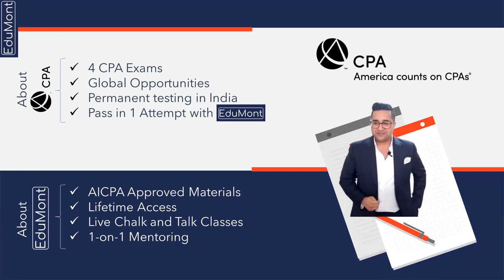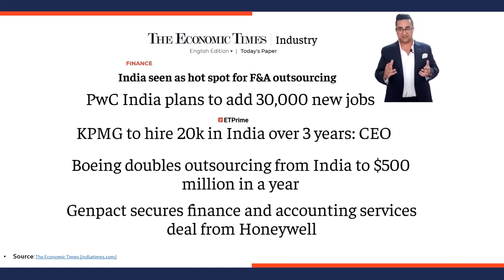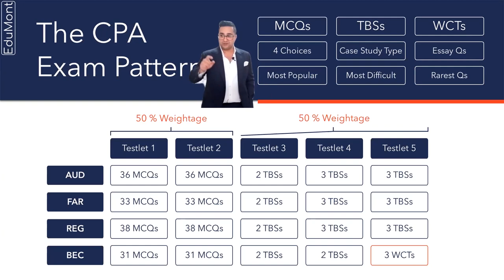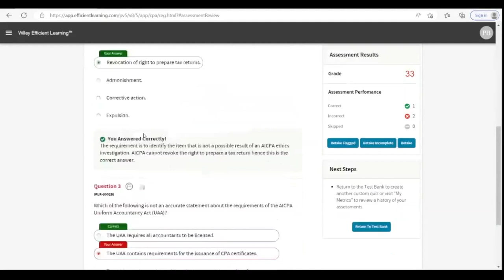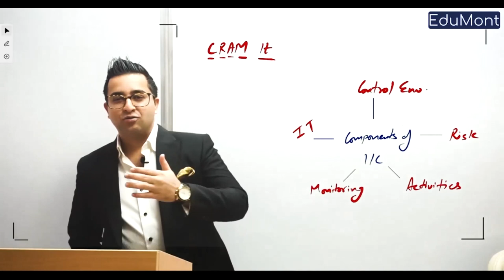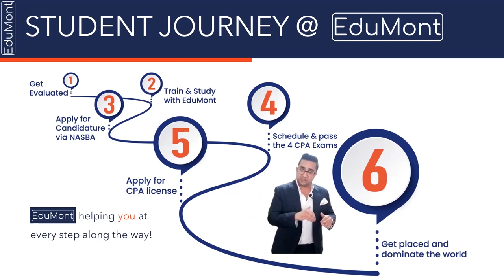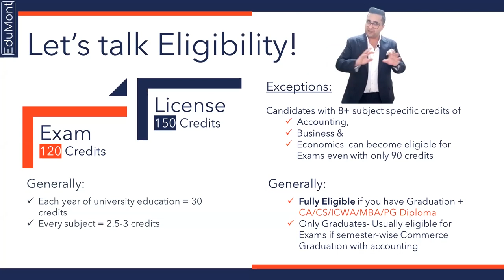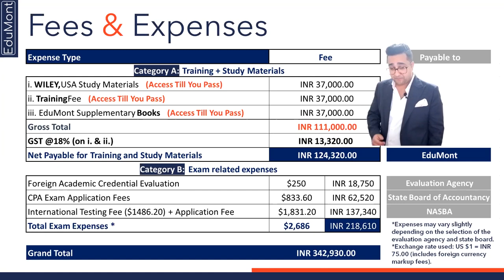USCPA Details | CPA Eligibility | Exam Pattern | Expense | CPA Jobs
"Are India CPAs going to account for the USA?" as we explore the intersection of accounting practices between India and the United States.

Whether you are a CPA in India looking to expand your practice to the US or a Student navigating international financial regulations, this webinar will provide valuable insights into the world of global accounting.

If you missed the live session you can view this video. We hope this will add value and clarity to your conquest to becoming a USCPA.

Join us for more such webinars on even more interesting topics, every Saturday @ 4:30 PM IST.